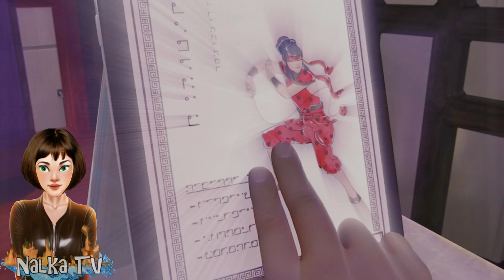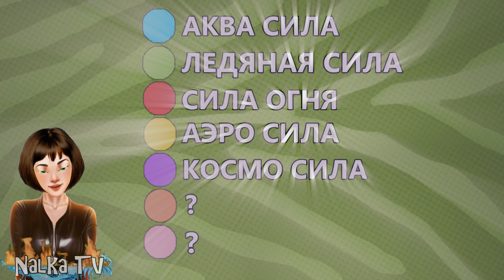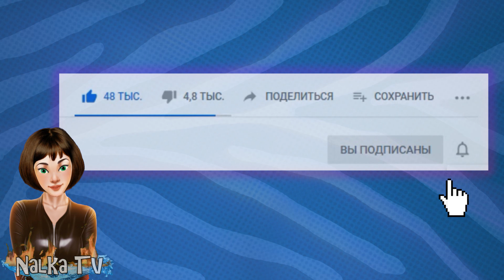🔴 СИЛЫ ОГНЯ В 4 СЕЗОНЕ "ЛЕДИ БАГ И СУПЕР КОТ": Miraculous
🔴 ОГНЕННАЯ ЛЕДИ БАГ ПОЯВИТСЯ В 4 СЕЗОНЕ "ЛЕДИ БАГ И СУПЕР КОТ", ОБ ЭТОМ ФАКТЕ НАМ НАМЕКНУЛ ДЖЕРЕМИ ЗАГ В СВОЕМ ТВИТТЕРЕ.
Какие еще скрытые возможности таят талисманы? Давайте вместе попытаемся собрать все известные факты о новом сезоне.
Все это, мы наверное узнаем уже скоро, возможно уже этой осенью 2020 года.
Miraculous Season 4: Tales of Ladybug and Cat Noir -fan animation, Craziness, rytp, ytp, mlg, parody, Ktlb ,fu, . Леди баг,
▶All previews are copyrighted (с).